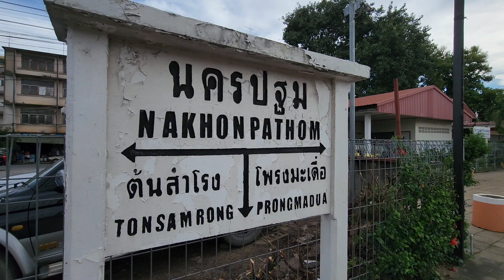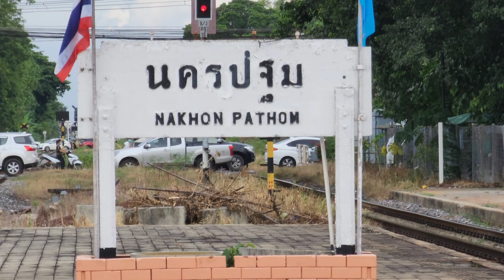นครปฐม